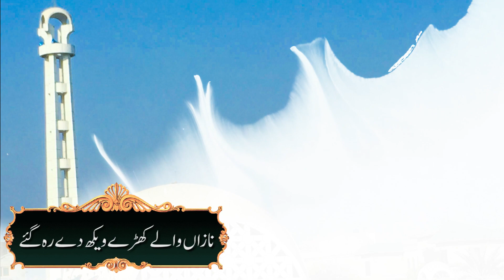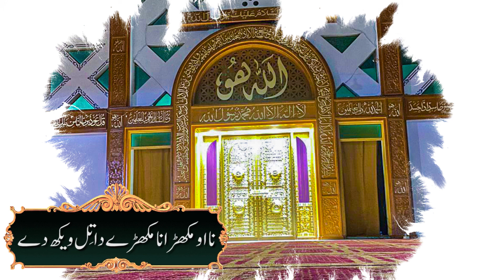Mesmerizing Naat Recitation with Lyrics | Soulful Voice 🎶💖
Indulge in the captivating beauty of Naat recitation, adorned with heartfelt lyrics and delivered in a soul-stirring voice! 🕌🎶 In this trending YouTube video, immerse yourself in the divine melodies of Naat, as our talented performer transports you to a realm of spiritual serenity and devotion. Let the soothing vocals and profound lyrics uplift your soul and deepen your connection with the divine. 🌹💫

Join us on this enchanting journey as we celebrate the rich tradition of Naat recitation, a form of poetry that expresses profound love and reverence for the Prophet Muhammad (PBUH). Experience the power of faith and devotion as each word resonates with the purity of heart and sincerity of intention. 🙏✨

Our gifted performer brings forth a rendition filled with passion and reverence, accompanied by mesmerizing melodies that touch the depths of the soul. Let the timeless verses and melodious tunes create an atmosphere of tranquility and inner peace, fostering a sense of spiritual rejuvenation and connection with the divine. 🕊️🌟

Experience the magic of Naat recitation like never before and let its divine essence fill your heart with love and light. Let's spread the beauty of Naat and inspire others to embrace the path of love, peace, and devotion. 🎵📖

📚 About Us:
Marifah Islamic is your go-to destination for in-depth Islamic knowledge and spiritual growth.

🔍 Channel Features:
✅ Comprehensive Quranic Studies
✅ Authentic Hadith Explorations
✅ Insightful Islamic History Narratives
✅ Practical Jurisprudence Guidance
✅ Engaging Discussions on Contemporary Issues
✅ Inspiring Reflections on Spirituality

🔥 Why Choose Marifah Islamic?
Immerse yourself in content that not only enriches your understanding of Islam but also provides practical insights for navigating modern challenges.

🌈 Join the Conversation:
Engage in meaningful discussions! Share your thoughts, questions, and insights in the comments below. Let's create a space of learning, respect, and growth.